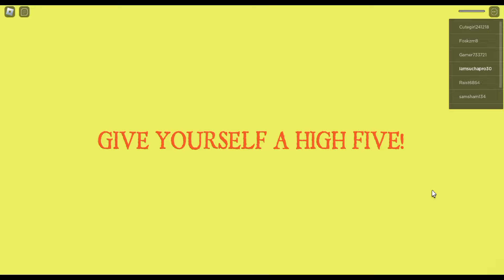Escape the Carnival of Terror!!! 😥 || Roblox Obby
Hey guys, in today's video i tried to escape from the evil clown in the Carnival of terror in roblox.